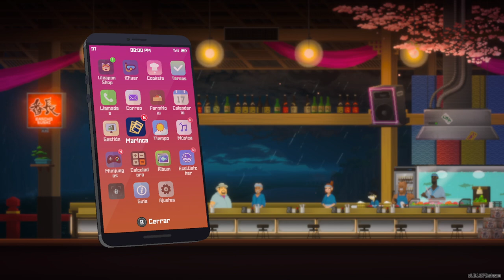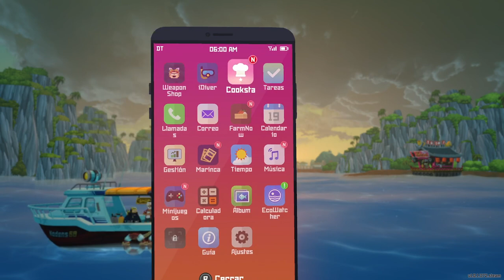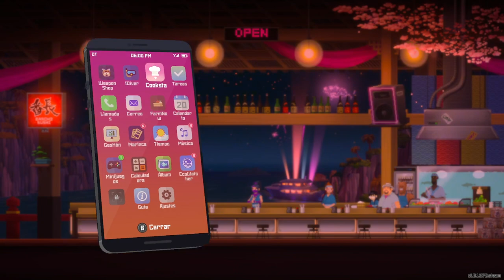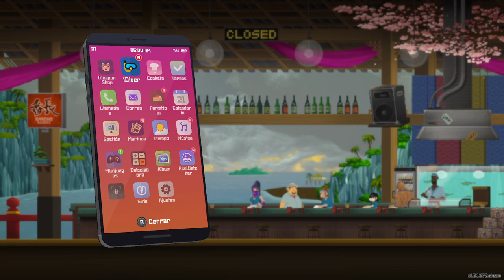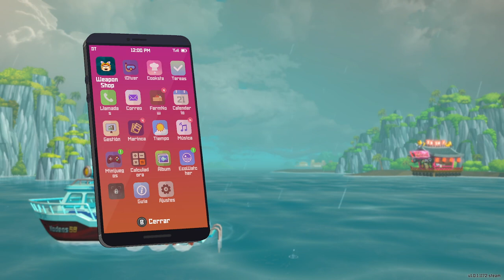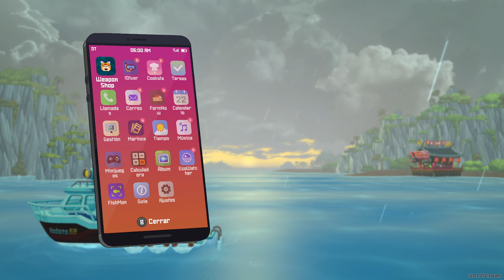(+18)(Esp)Dave the Diver #5